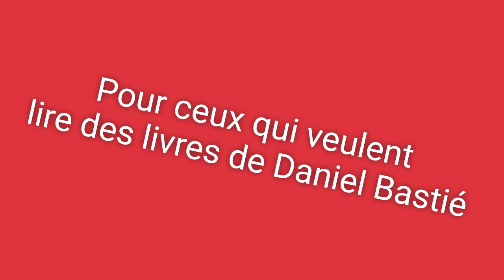Daniel Bastié Livres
Découvrez les livres de Daniel Bastié - écrivain belge